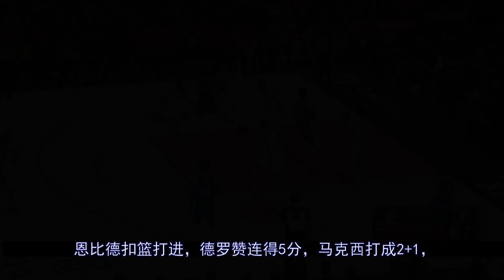恩比德轰40＋10！费城力克公牛结束两连败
北京时间2月7日，NBA常规赛公牛主场迎战费城，费城在首节后半段连中三分拉开分差，第二、三节费城一直保持着10分左右的领先，末节关键阶段恩比德连续得分稳定局势，最终费城119-108力克公牛结束两连败。比赛数据费城：恩比德40分10篮板3助攻3盖帽，小库里12分3篮板4助攻，马克西16分4篮板6助攻...